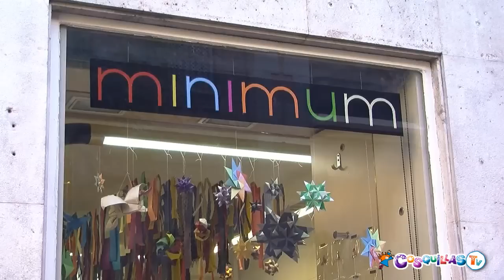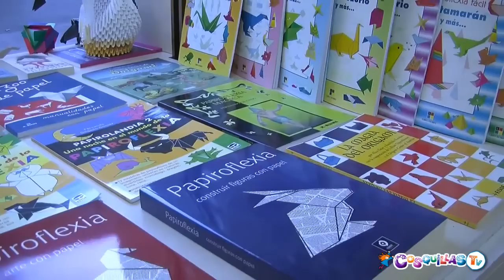Tienda de Origami Minimum.Papiroflexia. Madrid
Os dejamos con esta curiosa tienda de papiroflexia (Minimum) en Madrid, en la que podemos encontrar infinidad de piezas de origami, libros y cursos con los que aprender ésta técnica, desde lo más básico a lo más complejo. Además a lo largo del video podremos aprender muchas cosas sobre esta cultura que desde luego es todo un mundo, una tradición que viene de hace muchos años y que aún sigue a pasionando a grandes y pequeños.